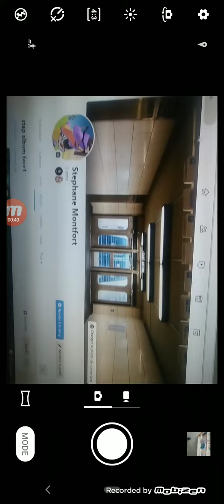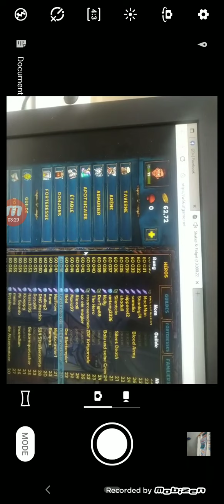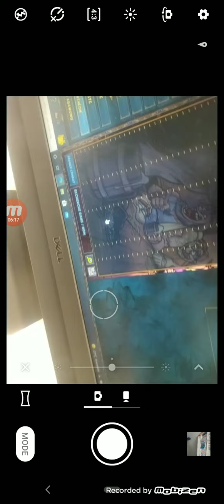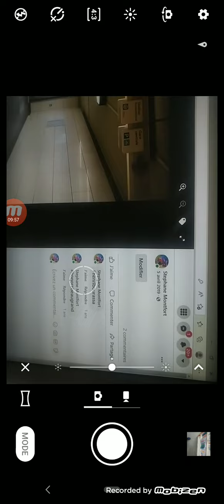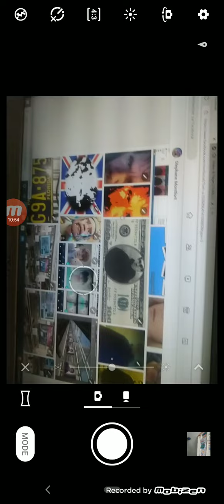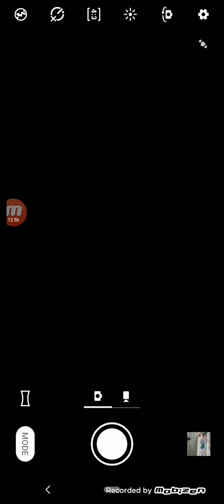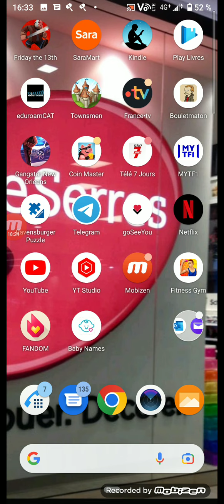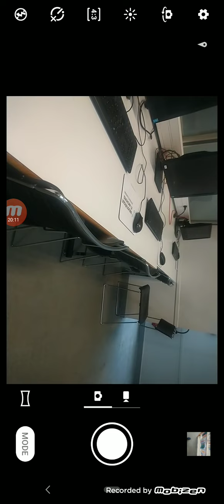shakes and fidget (13th birthday s2.sfgame.de dell iPhone android step 1)